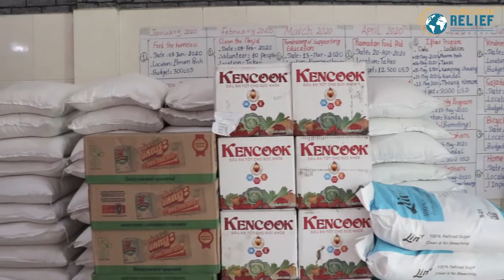storm victim emergency food aid distribution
Food aid emergency response
Last week our GER Cambodia team went to Kampot province to distribute 50 packs of food for the storm victim family.